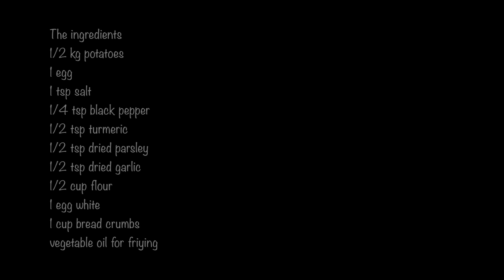بطاطا كروكيت بشكل اجاصة Potato Croquettes Pear Shaped -Fatemahisokay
كروكيت البطاطا بشكل اجاصة
المقادير
نصف كيلو من البطاطس
بيضة
ملعقة من الملح
ربع ملعقة من الفلفل الاسود
نصف ملعقة من الكركم
نصف ملعقة من الكزبرة الجافة
نصف ملعقة من الثوم الجاف
نصف كوب من الدقيق الابيض
بياض بيضة
كوب من الشابلور او البقسماط
زيت نباتي للقلي
طريقة التحظير
نقشر البطاطا
نقطعها الى مكعبات صغيرة
نضعها في الماء البارد
نسلق البطاطا
الى ان تنضج
نصفي البطاطا من الماء
و نعيدها الى قدر الصلق الساخن
و ذلك ليتبخركل الماء الزائد
نهرس البطاطا الى ان تصبح ملساء
نتبل البطاطا
بالملح
الفلفل الاسود
الكركم
الثوم المجفف
و الكزبرة الجافة
البيضة
نمزج جيدا
ادا كانت البطاطا جد لزجة يمكن اضافة ملعقة من الدقيق الابيض
نطرب ابيض البيض
نتبل الدقيق و الشابلور بالملح و الفلفل الاسود
ندهن اليدين بقليل من الزيت
نشكل كرات من عجين البطاطا
نضع الكرات في الدقيق
نتخلص من الدقيق الزائد
نلفها في ابيض البيض
و اخيرا في الشابلور
بشكلها الى شكل اجاصة
نسخن زيت نباتي غزير للقلي
ضع البطاطا في الزيت
نتركها بعض ثواني قبل تقليبها
نزيلها من الزيت عندما تتحمر
نضعها فوق الورق النشاف
نستعمل عود الازير او الكزبرة للتزيين
و اوراق الكزبرة
تقدم ساخنة
بالصحة و الراحة
Pear shaped potato croquettes
the ingredients
1/5 of potatoes
1 egg
1 tsp salt
1/4 tsp black pepper
1/2 tsp turmeric
1/2 tsp dried parsley
1/2 tsp dried garlic
1/2 cup flour
1 egg white
1 cup bread crumbs
vegetable oil for frying
parsley or rosemary to decorate

Recette Pommes croquettes en forme de poire
les ingredients
1/2 kg de pomme de terre
1 oeuf
1 c.a.c de sel
1/4 c.a.c de poivre noir
1/2 tsp de curcuma
1/2 tsp poudre d'ail
1/2 verre de farine
1 blanc d'oeuf
1 verre de chapelure
de l'huile vegetable pour frire
tigs de persil pour decorer